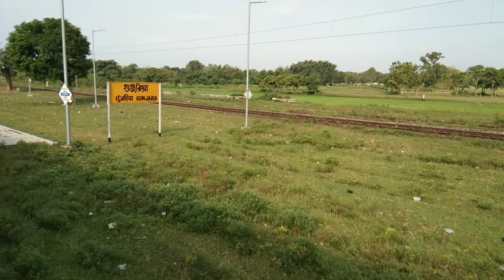Lockdawon se pahle Train journey Gunjariya Station || Slg Travelar Rkj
नमस्कार 🙏🙏🙏🙏🙏🙏

दोस्तों मैं राहुल कुमार झा अपने चैनल Slg Travelar Rkj मैं आपका स्वागत करता हूँ ||

Apko ye video achi lagi ho to,

🔔🔔Bell icone ki ghanti ko jarur dabaye,

Taki hamari saari video ka ap aasani Se aanand utha sakte hai,

Aur sath hi hame comment karke bataye ye video apko kesi lagi

Hame jarur bataye apni ray.